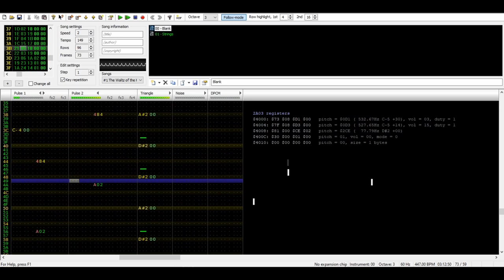Waltz Of The Haunted House (NES 8bit 2A03)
Consider this a late Halloween upload, yikes.

I actually started this way back in 2019, and only decided to clean it up and finish it in between today and yesterday. It's a tad bit generic and predictable and I'm not too satisified with the result, but heeeey, it works so k cool

You can give this any use you want as long as it's non-commercial and you are giving credit.